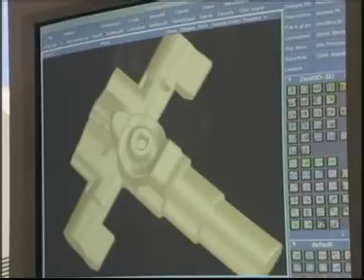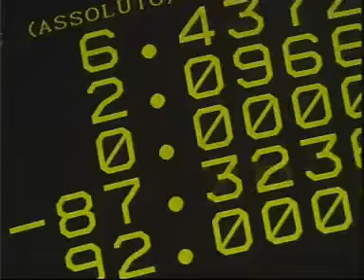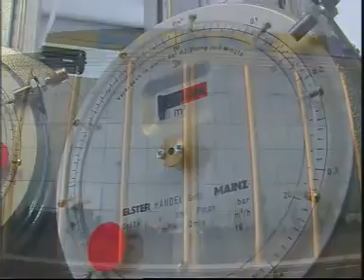Sabaf - Video istituzionale